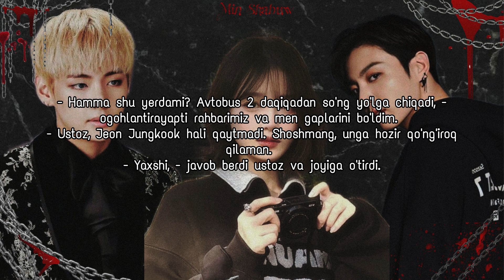[Fanfic BTS] | Qo'limdan tut|2-qism|Uzb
Fanfik: "Qo'limdan tut" (Zombie apocalypse)

Hayot turli xil surprizlarni tayyorlashni yoqtiradi. Ba'zan ular juda ham yoqimli bo'ladi, ba'zan esa tirik qolishning imkoni bo'lmaydi. Bunday vaqtda sen ishongan va sevgan insonlar ortingdan pichoq ursa, sen hatto tanimaydigan insonlar yovuz hayotdan chiqib ketishing uchun qo'l cho'zishadi...🍂

• Xursandchilik bilan sayohatga otlangan sinfning ham boshiga juda katta kulfat tushdi...